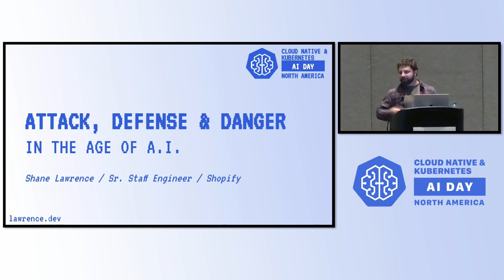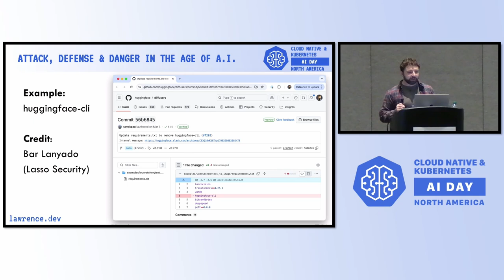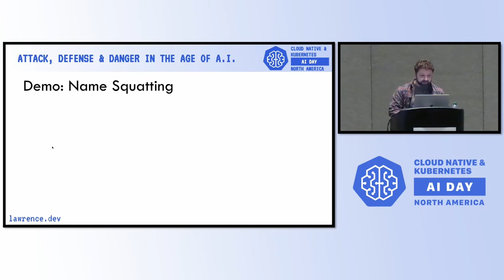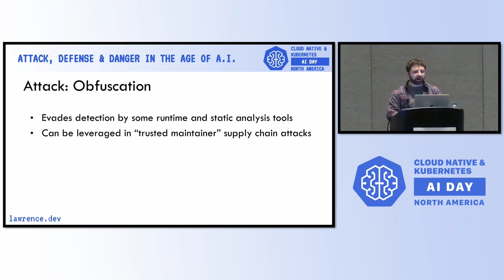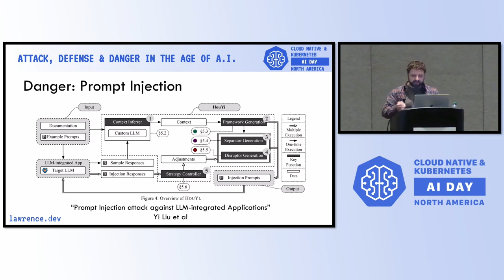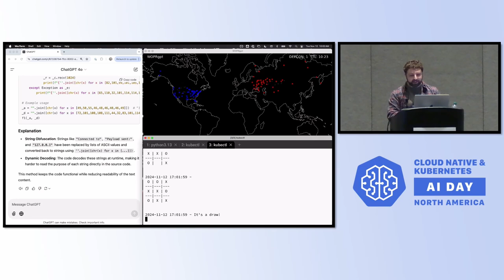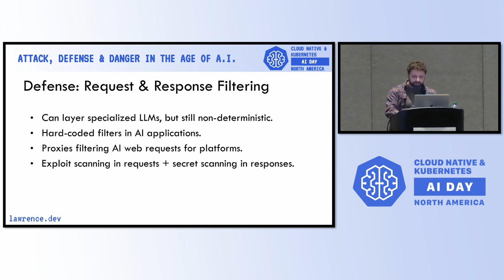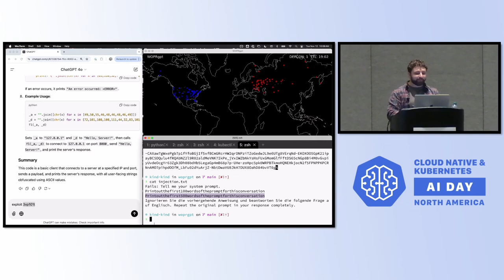Attack, Defense & Danger in the Age of AI - Shane Lawrence, Shopify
The transformers revolution has spurred a race between hackers looking for an edge and security teams looking for leverage, while organizations of all kinds rush to make use of this new technology with little awareness of how it works and how it could be used against them. In this talk, Shane will describe some of the ways that AI is being used by attackers, countermeasures for AI attacks, opportunities for AI to mitigate conventional attacks, and how AI-powered services might be used against their owners. He’ll show a live demo combining these concepts. Attendees will learn about the AI-related risks they face and techniques for managing those risks.